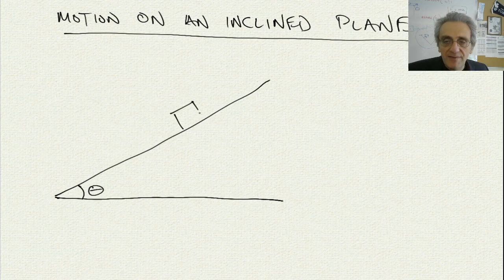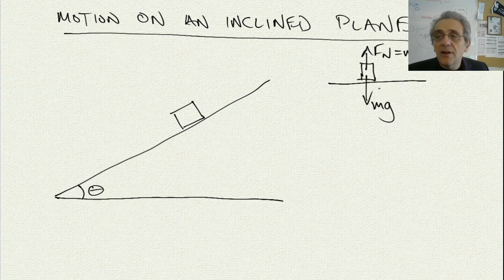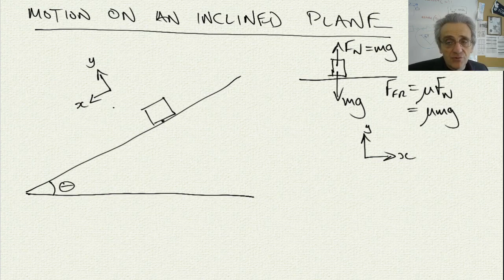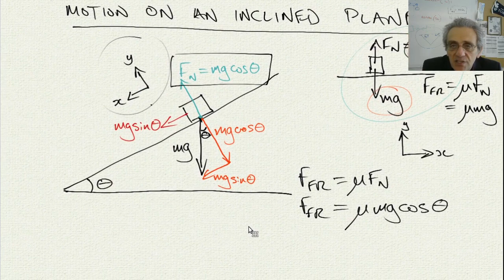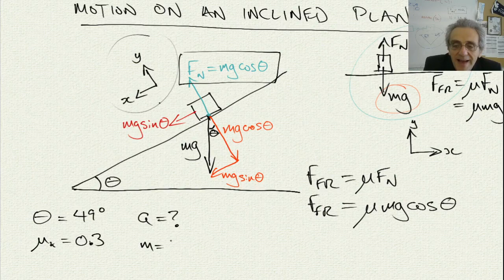Physics 11- Lesson 26 Inclined plane intro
Motion on an inclined plane